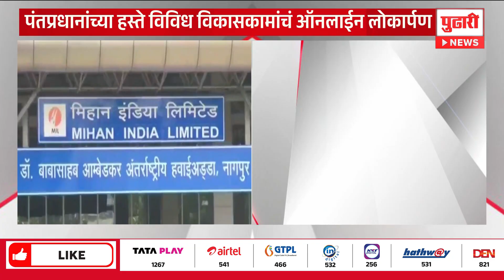Pudhari News | राज्यात मोदींच्या हस्ते 7645 कोटींच्या कामांचं लोकार्पण